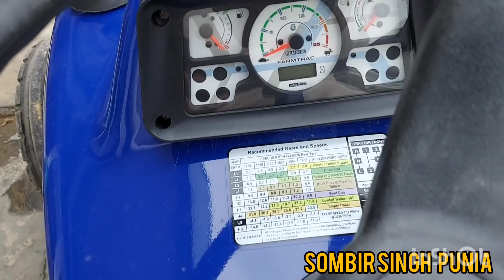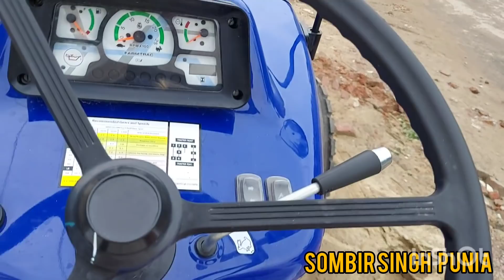बबलू ने ली टेस्ट ड्राइव 45 FARMTRAC 50 HP OR 45 FARMTRAC 48 HP दोनों में कौन सा अच्छा लगा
किसान भाइयों आज हमने दोनो ट्रैक्टर चला कर देखें क्या फर्क मिला यह आप भी देख ले